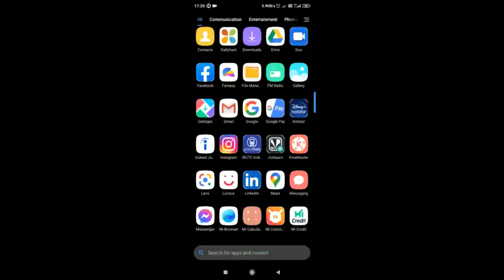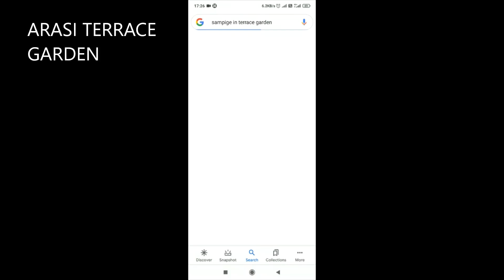ANANAS | GROWING PINEAPPLE AT TERRACE GARDEN STEP BY STEP PROCESS🍍 | ಅನಾನಸ್ ಹಣ್ಣು ಮಹಡಿ ತೋಟದಲ್ಲಿ.🍍💐